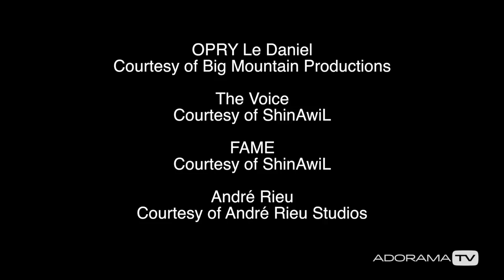SPOTLIGHT: FIONN MAC GIOLLA CHUDA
Over 20 years as a professional jimmy jib operator and lighting camera person, Fionn Mac Giolla Chuda gives us great insight to his personal work processes. Fionn shares some of his experiences working with creative legends that have taken him to many different exciting situations worldwide. Mac Giolla Chuda specialises in live events and has a huge passion for music performances. He talks about how the variety of his work makes it interesting. Fionn is known for his movement and visually encapsulating the story, representing the subject in the best possible way.